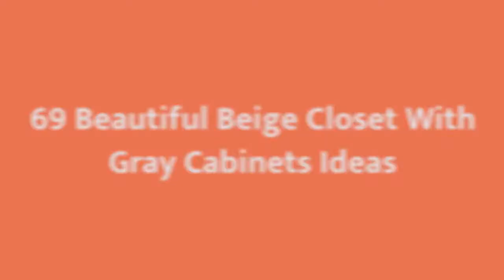75 Beautiful Beige Closet With Gray Cabinets Design Ideas #441 💛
0:00 - Intro
0:00:12 -  #1
0:00:17 -  #2
0:00:22 -  #3
0:00:27 -  #4
0:00:32 -  #5
0:00:37 -  #6
0:00:42 -  #7
0:00:47 -  #8
0:00:52 -  #9
0:00:57 -  #10
0:01:02 -  #11
0:01:08 -  #12
0:01:14 -  #13
0:01:20 -  #14
0:01:26 -  #15
0:01:32 -  #16
0:01:38 -  #17
0:01:44 -  #18
0:01:50 -  #19
0:01:56 -  #20
0:02:02 -  #21
0:02:09 -  #22
0:02:16 -  #23
0:02:23 -  #24
0:02:30 -  #25
0:02:37 -  #26
0:02:44 -  #27
0:02:51 -  #28
0:02:58 -  #29
0:03:05 -  #30
0:03:12 -  #31
0:03:19 -  #32
0:03:26 -  #33
0:03:33 -  #34
0:03:40 -  #35
0:03:47 -  #36
0:03:54 -  #37
0:04:01 -  #38
0:04:08 -  #39
0:04:15 -  #40
0:04:22 -  #41
0:04:29 -  #42
0:04:36 -  #43
0:04:43 -  #44
0:04:50 -  #45
0:04:57 -  #46
0:05:04 -  #47
0:05:11 -  #48
0:05:18 -  #49
0:05:25 -  #50
0:05:32 -  #51
0:05:40 -  #52
0:05:48 -  #53
0:05:56 -  #54
0:06:04 -  #55
0:06:12 -  #56
0:06:20 -  #57
0:06:28 -  #58
0:06:36 -  #59
0:06:44 -  #60
0:06:52 -  #61
0:07:00 -  #62
0:07:08 -  #63
0:07:16 -  #64
0:07:24 -  #65
0:07:32 -  #66
0:07:39 -  #67
0:07:46 -  #68
0:07:53 -  #69
0:08:00 -  #70
0:08:07 -  #71
0:08:14 -  #72
0:08:21 -  #73
0:08:28 -  #74
0:08:35 -  #75